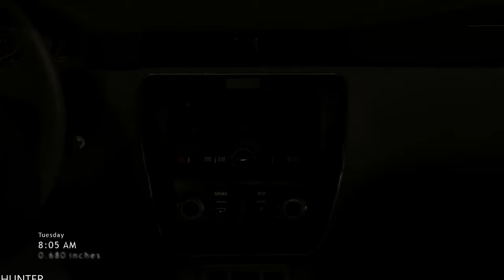Heavy Rain Remastered GAMEPLAY (PS4 PRO ) REAL 4K 60FPS